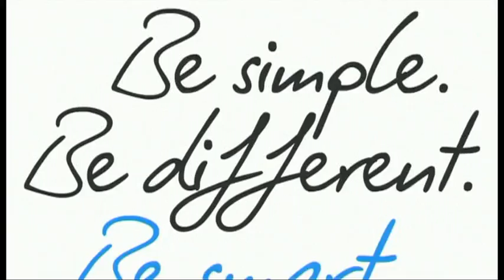EN - Magazine - Stage 12 (Saint-Jean-de-Maurienne - Annonay Davézieux)